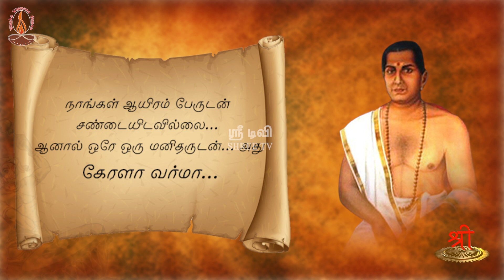சும்மாவா வந்தது சுதந்திரம் ? | பழசிராஜாவின் போர்தந்திரம் | பாகம் 80 | ShreeTV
சும்மாவா வந்தது சுதந்திரம் ? என்ற வரலாற்றுத் தொடர் நிகழ்ச்சியின் இப்பகுதியில் பழசிராஜாவின் போர்தந்திரம்  பற்றி.

தேசியத்தையும், தெய்வீகத்தையும் பேணிக் காக்க ஸ்ரீடிவிக்கு உதவுங்கள்:

Name: Shree Media Services
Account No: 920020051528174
Bank Name: Axis Bank
IFSC Code: UTIB0001714
Branch: West Mambalam